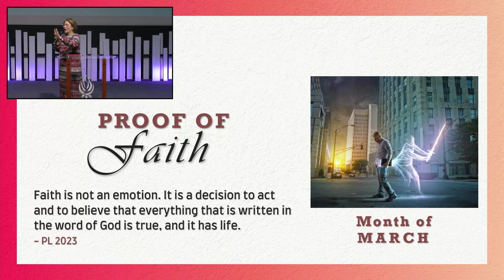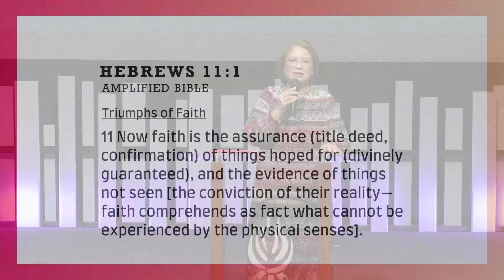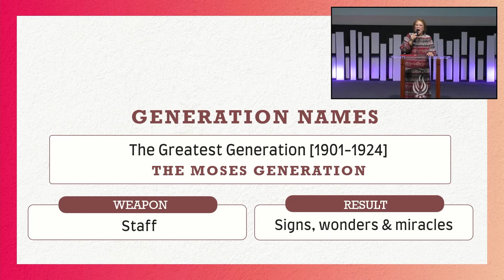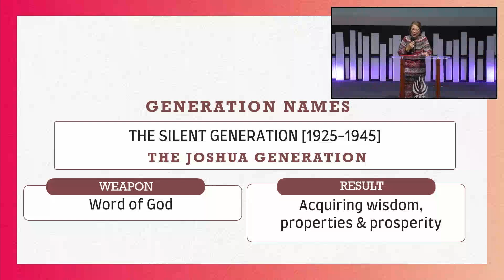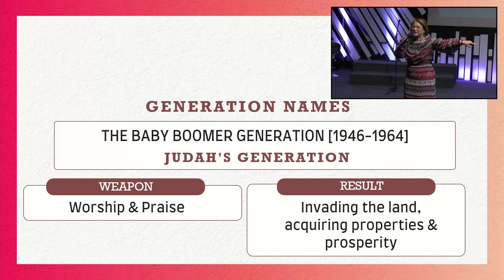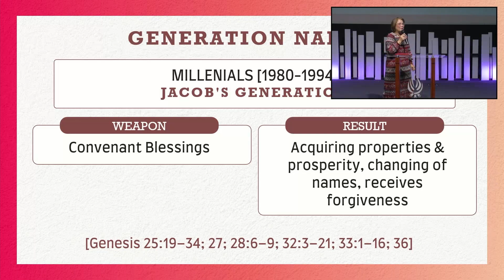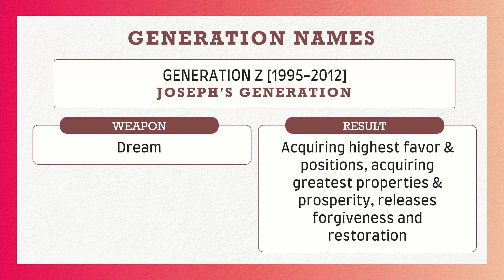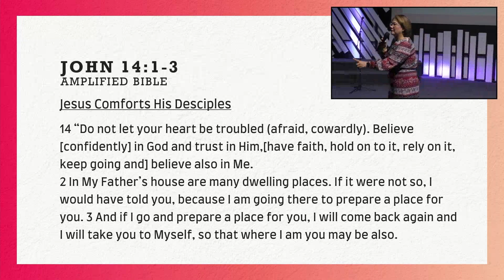Proof of Faith | Ptra. Leanette Jabano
Join us as we hear God's Word through our Vision Keeper: Pastora Leanette Jabano

Jesus is Love Church (JLC) is an autonomous Pentecostal church that adheres to the doctrinal beliefs of the Assemblies of God. It also values its unified beliefs with the evangelicals who believe in Jesus Christ as Divine Being, His saving death and resurrection, the triune God, and the Bible as the ultimate authority.